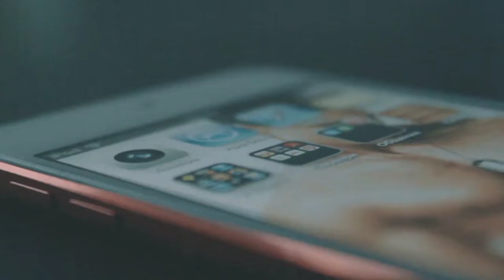iPhoto Instant Streaming Video